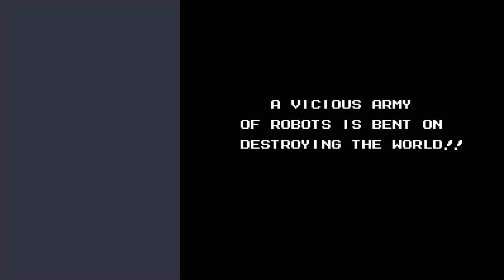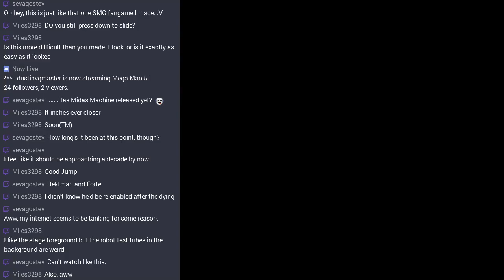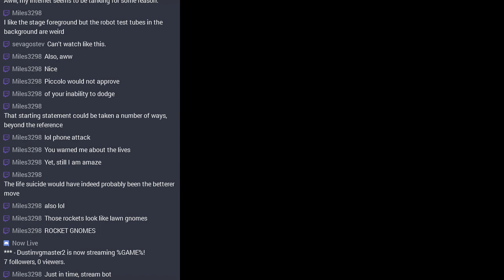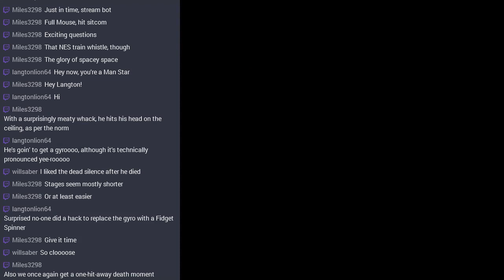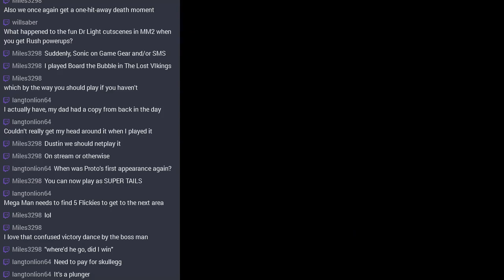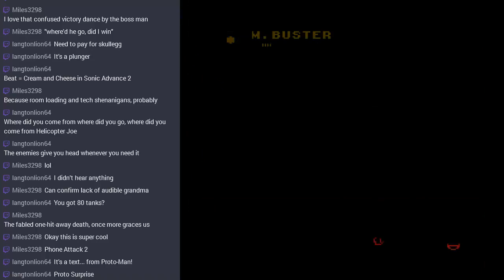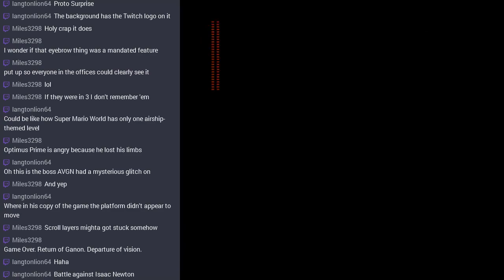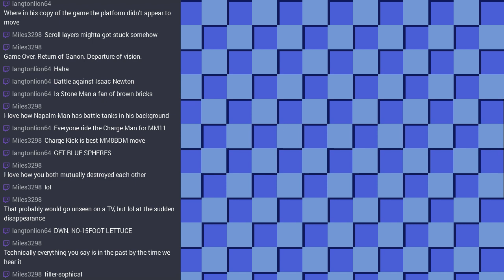[Stream] Mega Man 5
Protoman is back and this time, he's freakin' cheesed off